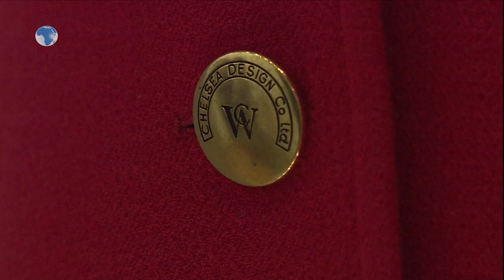Princess Diana's iconic dresses on show for anniversary